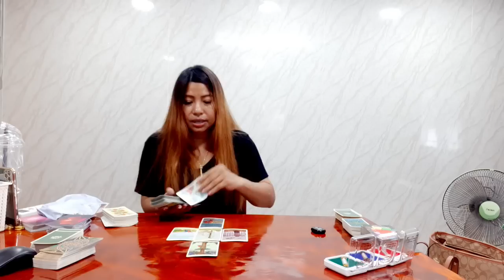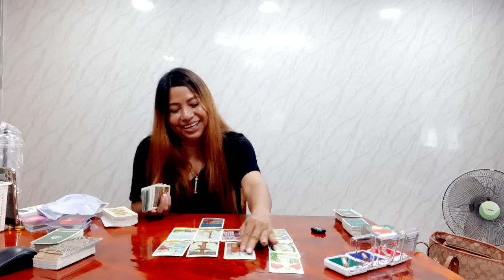Random เค้าบล๊อกคุณทำไม คุณทำอะไรเค้าถึงบล๊อก